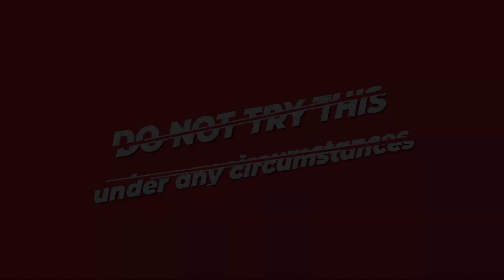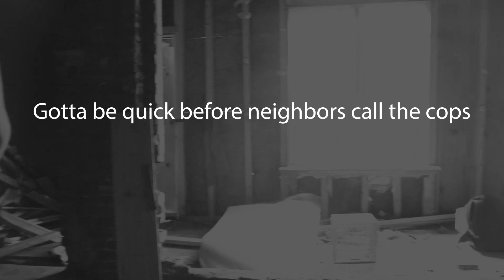How to Survive being Homeless -Kensington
Song Credit

* Social  Media *